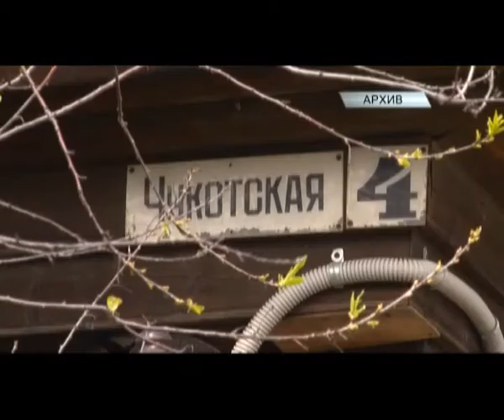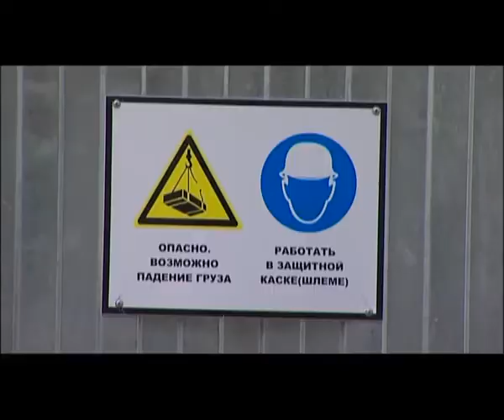Стройки, опасные для жизни